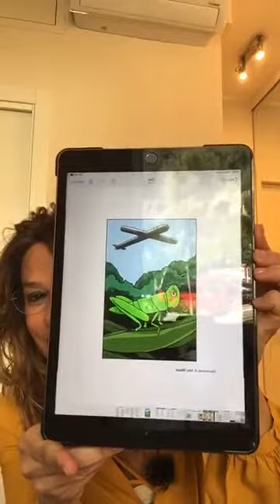Lucci_legge prima e seconda parte de"I grilli di Linate" di F. Pistocchi e favole di J.Perego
Prima e seconda puntata della fiaba per bambini" I grilli di Linate" di Fiorenza Pistocchi e alcune favole di Jacopo Perego